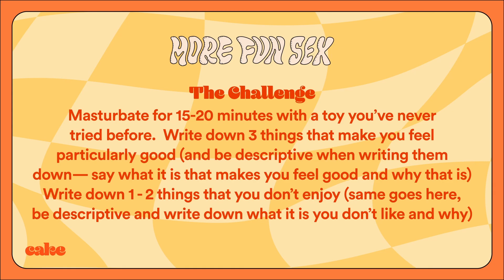How to Experiment With a Sex Toy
Welcome to Level 1 Challenge 2 of the More Fun Sex Challenge!

This challenge is all about using sex toys in the bedroom! Toys aren’t just for kids. Using a sex toy can bring you all kinds of pleasure. When trying something new it's important to note your emotions and thoughts. Masturbating with a toy can be a game-changer in your sexual activity. By switching up your solo time routine you will begin to feel new sensations and be able to understand your body even more!

Psst...you can even win a trip to PALM SPRINGS BABY! 🌴

So you want to have better sex? 😍 Last longer in bed? 👀 Not sure how to please your man, woman, or partner?! Here's FREE sex coaching

3 levels of challenges, done in 2 weeks with 1 goal = More Fun Sex!

Wait, don't have toys? We got you 😏